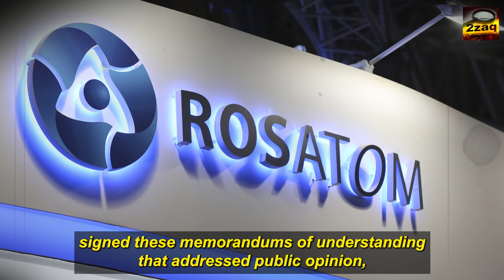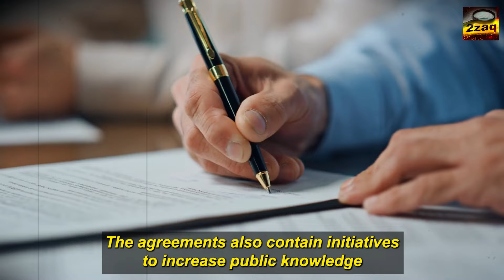Ibrahim Traore Just received Nùclear Technology from Russia.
Are you aware the presidential palaces of France and the United States are currently buzzing with panic? What is making France and the US to panic? That's because, right after sending the first shipment of weaponry and military instructors to Burkina Faso, Russia is sending more.

Why does Russia keeps sending troops and weapons to Burkina Faso? What is the covert plan that Russian President Vladimir Putin and Burkina Faso's Ibrahim Traore hatched a few months ago and are currently carrying out? And why has it raised such a ruckus and heightened security in the presidential palaces of the Western world?
What then has transpired?

Get ready as we will be telling you more in this video.
As a part of his ongoing African tour, Russian Foreign Minister Sergei Lavrov made his first visit to Burkina Faso on June 4, 2024, in the evening.

 Burkina Faso's Foreign Minister, Karamoko Jean-Marie Traoré, greeted Lavrov, paving the way for a string of diplomatic meetings intended to cement relations between Russia and Burkina Faso. Lavrov commended the swiftly progressing bilateral relations between the two nations during his opening remarks in the meeting with Minister Traoré.

He credited this development to the agreements reached at the second Russia-Africa summit, which took place the year before and set the stage for improved communication and collaboration between Russia and several African countries, including Burkina Faso. Ever since a coup led by Captain Ibrahim Traoré in 2022, Burkina Faso has been making concerted efforts to deepen its diplomatic relations with Russia.

The fact that Burkinabe officials visited Russia on a regular basis was indicative of this change in foreign policy. Notably, Kassoum Koulibaly, the Minister of Veteran Affairs and Defense, visited Russia, signifying the strengthening of diplomatic and military ties between the two nations. As part of a wider African journey that commenced on Monday, Lavrov made stops in the Republic of Guinea and the Republic of the Congo before traveling to Burkina Faso.

Lavrov aimed to reaffirm Russia's dedication to developing solid ties with African nations during these trips by highlighting respect and collaboration between the two regions.

Lavrov planned to meet with Burkina Faso's president, Captain Ibrahim Traoré, on June 5. This encounter was much awaited because it was thought to strengthen the already strong friendship between the two nations.

You will soon learn about some startling transactions that resulted from this conversation. When he was in Burkina Faso,
According to Lavrov, Russians in Africa feel like friends and at home. This statement demonstrated the friendliness and kindness he encountered in Burkina Faso.

t also emphasized the cordial and helpful attitude that pervaded the conversations between Burkina Faso and Russian officials. Lavrov emphasized that Burkina Faso was the first African nation to work with Russia in a prompt and efficient manner. He emphasized that a big step in the direction of closer ties between the two nations was the recent establishment of the Russian House in Burkina Faso.

The goal of the Russian House was to promote Russian culture and human ties by acting as a center of diplomacy and culture. Numerous cooperative initiatives are in progress, demonstrating the united endeavors of Burkina Faso and Russia.

These initiatives, which include infrastructure, education, and agriculture, are intended to support Burkina Faso's social and economic growth. The collaboration in these fields illustrated the useful advantages of the improved partnership.

with reciprocal assistance and cooperative efforts benefiting both countries. However, what covert agreement about the deployment of military instructors has been made that has shocked Westerners? Russia's decision to provide more military equipment and trainers to Burkina Faso is a calculated move meant to strengthen the West African country's defenses.

According to Russian official media, Sergei Lavrov, the foreign minister, revealed this decision while in Burkina Faso. Burkina Faso has been ruled by the military since a coup in 2022. Yevgeny Prigozhin, the founder of the Wagner Mercenary Force, was killed in an aircraft crash in August. Units of this force have been stationed there.

Lavrov emphasized that Russia and Burkina Faso have a close working relationship and that they are involved in a number of areas, including military and military-technical cooperation.